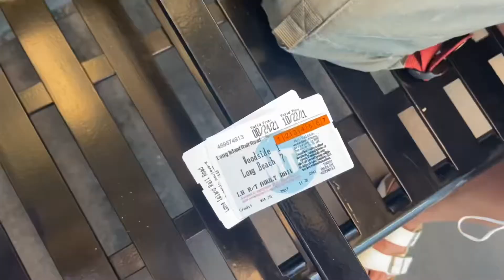Going to Long Beach New York via LiRR … (walang ma upload 😂😳😌✌️🙏)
One of best beach of New York. Quick getaway with just 30-40 minutes from Manhattan.